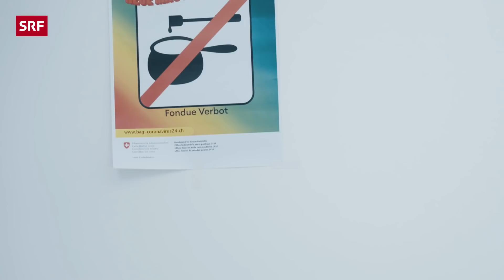«Great Anatomy»: So dumm sind Ärzte im Jahr 2032 | SRF Zwei am Morge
Mitten in der 27. Corona-Welle sind kompetente Ärzte genauso Mangelware wie brauchbare Spermien. Das medizinische Personal interessiert sich mehr für Flirts, Energiesteine und Follower als für die Gesundheit der Patienten – Hauptsache die Bevölkerung applaudiert einmal täglich. In der ersten (und letzten) Folge von «Great Anatomy» verirrt sich, ausgerechnet am Super-Samen-Sunday, irgendein armer Tropf in die Notaufnahme.

Nach dem Ende von «Zwei am Morge» wollte die Crew eigentlich unter dem Radar der SRF-Chefetage fliegen und Lohn fürs Nichtstun kassieren. Ein paar Monate lang hat das gut funktioniert, aber irgendwann fiel auf, dass in dieser einen versifften Ecke des Leutschenbachs plötzlich nur noch Altglas und kein Content mehr produziert wurde. Ein Comeback liess sich also nicht verhindern. «Studio 404» ist nun die Ausrede der Macher:innen von «Zwei am Morge», weiterhin für Blödsinn bezahlt zu werden.

📺 SRF Studio 404 – immer mittwochs und sonntags um 20.00 Uhr

❤️-Briefe und andere Post gerne an:

Fernsehstrasse 1-4
8052 Zürich